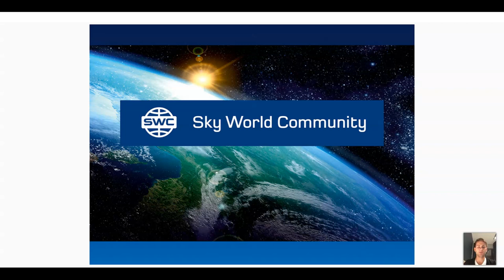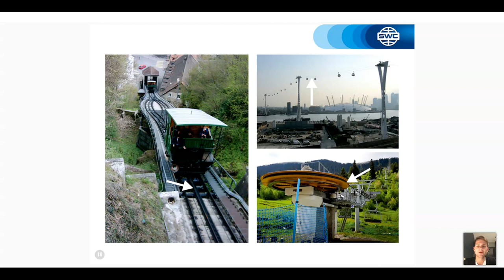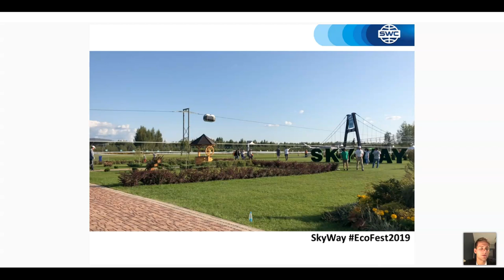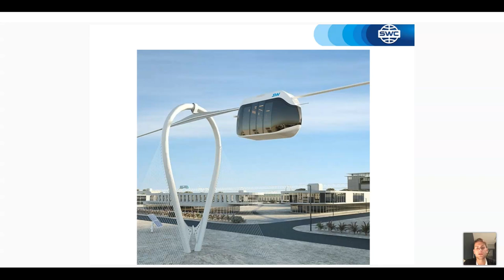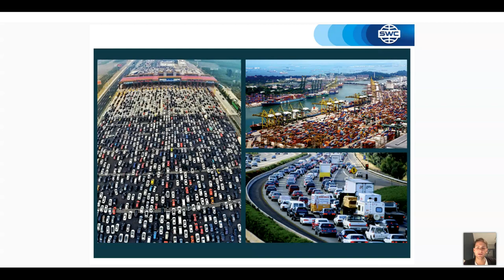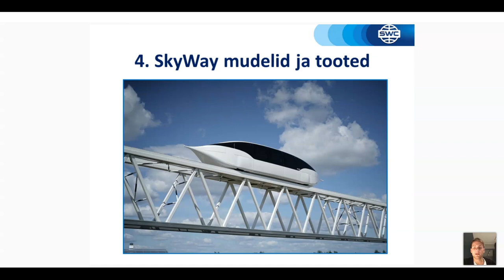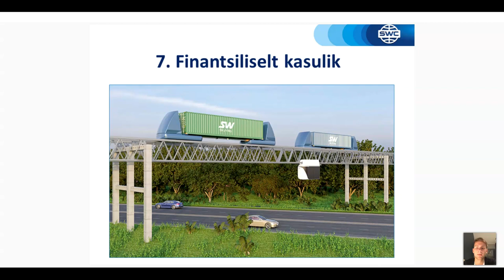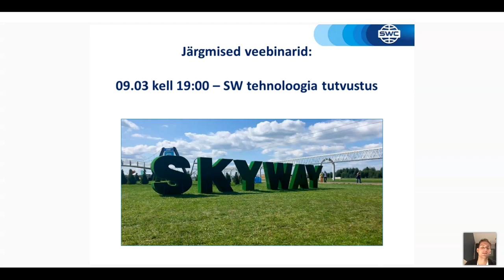Estonia. Webinar 23.02.2021. Presentation of the technology.